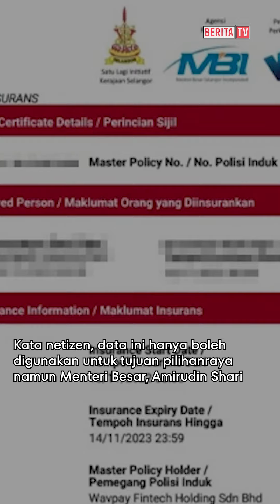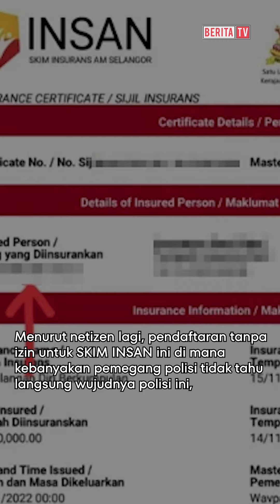MANIFESTO PH LINDUNGI DATA PERIBADI - PH SELANGOR MUNGKIR JANJI?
Skandal INSAN Selangor di mana data peribadi pengundi Selangor telah digunakan oleh sebuah syarikat swasta untuk mendaftar insurans tanpa pengetahuan dan izin pengundi Selangor, telah mendedahkan bahawa salah satu janji manifesto PH untuk PRU15, iaitu untuk melindungi data peribadi pengguna, tidak ditunaikan oleh PH.

Saksikan laporan dan ulasan kami dari sudut pandangan Rakyat biasa.